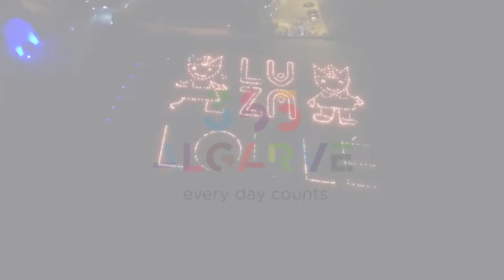1º Festival LUZA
Inspirado pelos Festivais de Luzes, que atraem diversos públicos em todo o mundo, o LUZA contou com artistas nacionais e internacionais que têm a luz como matéria-prima. Acreditamos que Portugal, com o LUZA, se possa juntar ao roteiro dos festivais internacionais de Iluminação Artística, como Fête des Lumières (Lyon) e Glow (Eindhoven), entre outros festivais europeus.
A ideia é transformar o Festival numa referência nacional e internacional, enquanto promove a cultura, os costumes e tradições da região do Algarve.
Nesta base, o Festival é aberto a novos e jovens artistas que podem adicionar ideias inovadoras, mostrando ao mundo que não são apenas uma faísca neste globo iluminado!

Organização: ByBeau Studio, Lda e Evenors’Lab – The Chemistry of Events
Apoio: Câmara Municipal de Loulé, Eurologistix, Climar, Hotel Conrad Algarve
Informações: